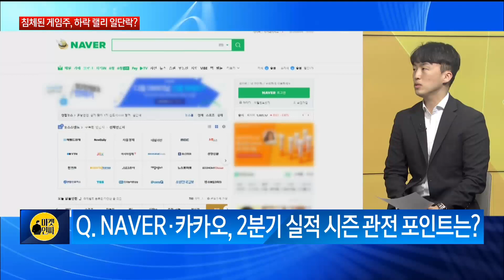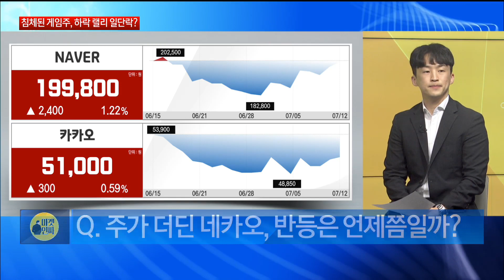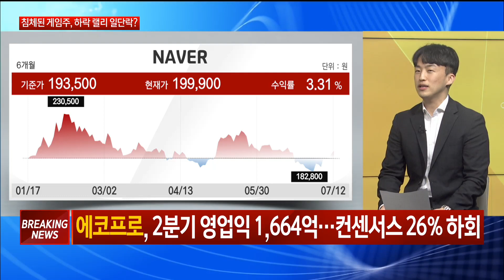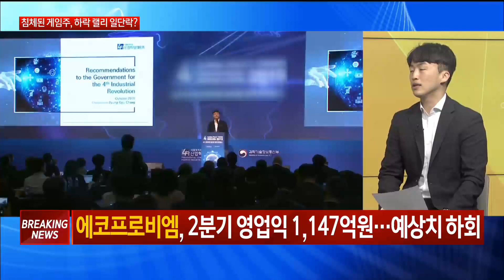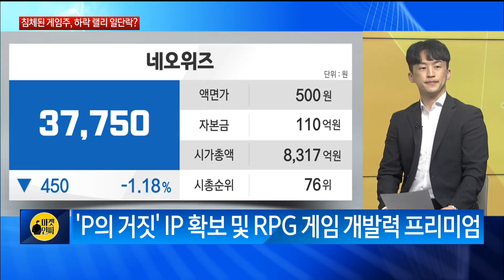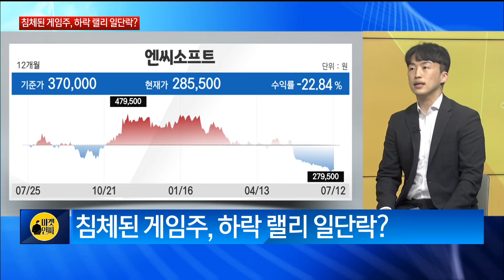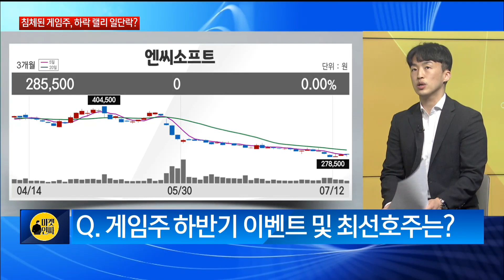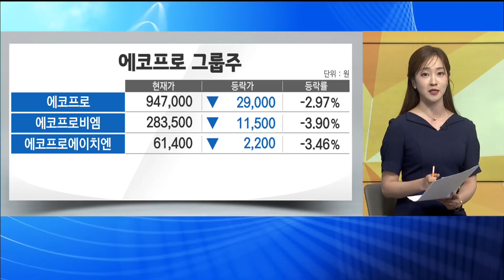[마켓리더에게 듣는다] 침체된 게임주, 하락 랠리 일단락? 정의훈 , 유진투자증권 연구원